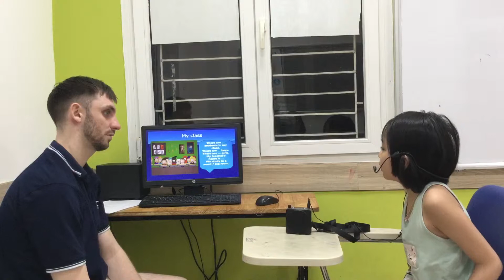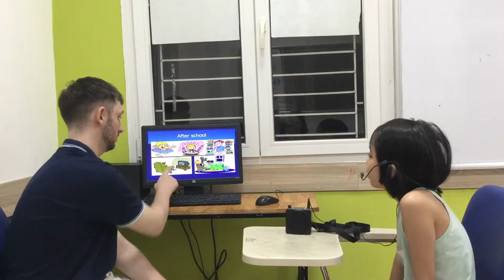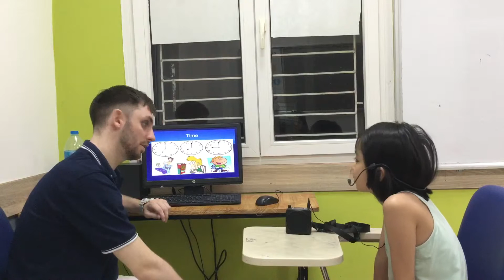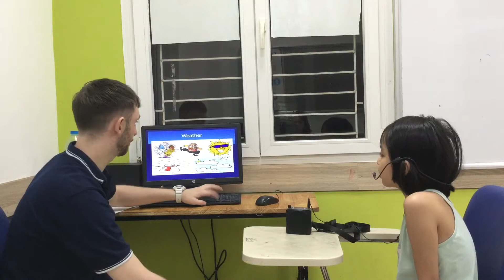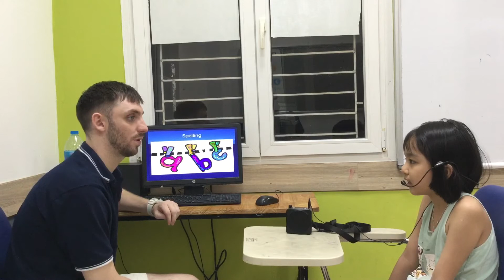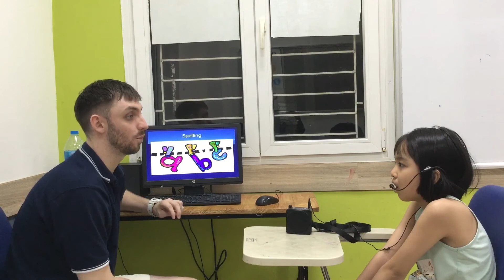CEC | Test in June 2019 | Class ES2-M7 | MINH NGỌC